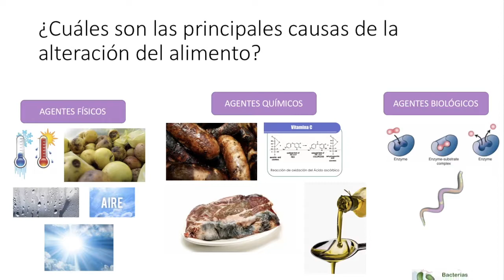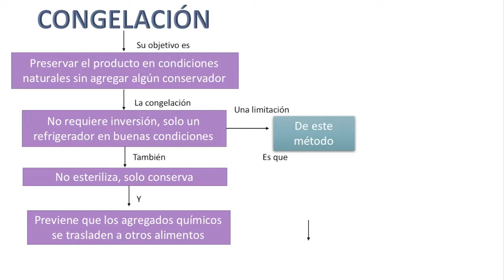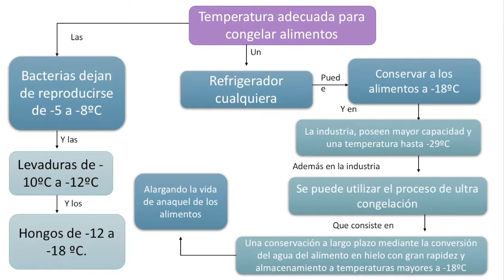Método de conservación de alimentos: congelación